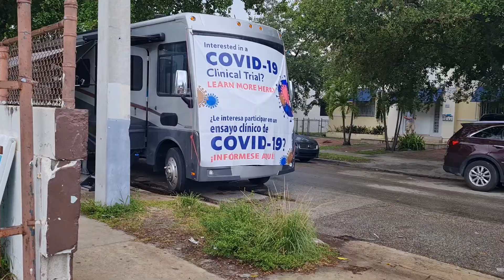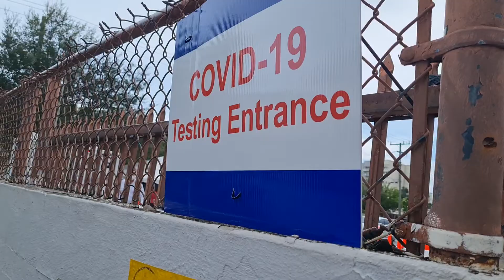Hisoparse en Miami Gratis en el Ejército de Salvación Sep 2021